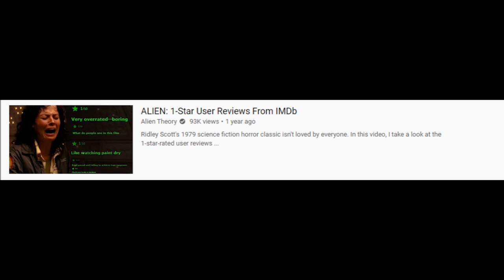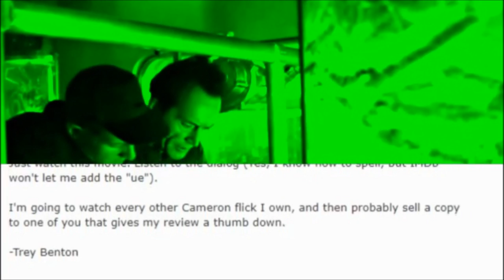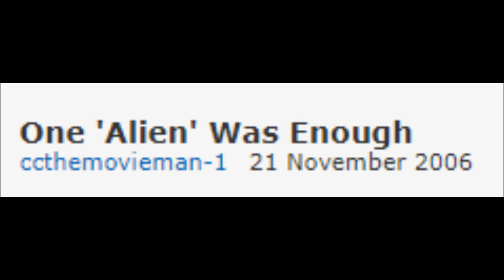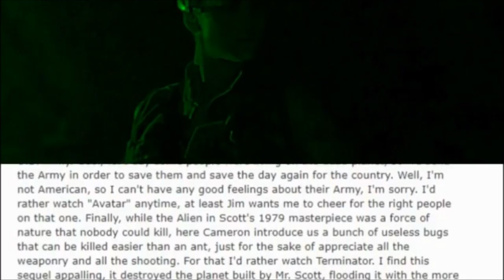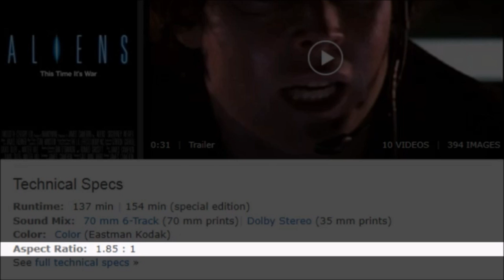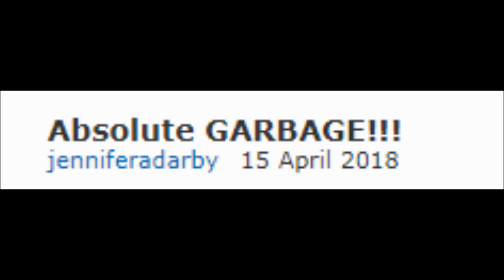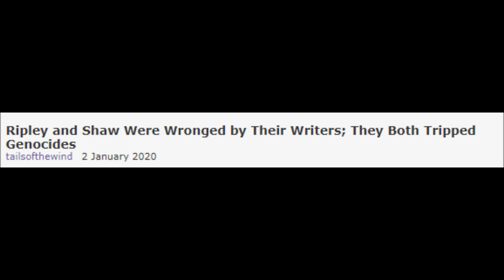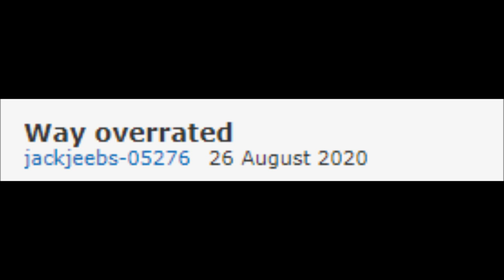ALIENS: 1-Star Reviews From IMDb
Game over, man! In this spooky special October video, I take a look at some of the most negative reviews of James Cameron's Aliens.

WEYLAND YUTANI EXECUTIVES: EmYarUk, , Mark Fox
QUEENS: Ronni Jensen, Alyssane, Jackson roesch
WARRIORS: Kurt Venetis, Blockerman
DRONES: KuroNyra, Grace Ryder, Matthew Coleman, Yunners, Waya525